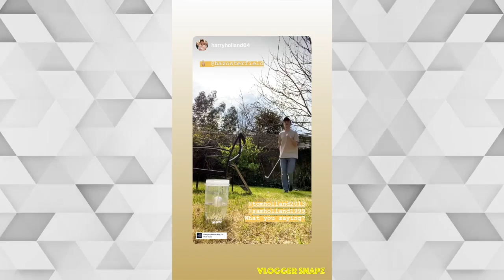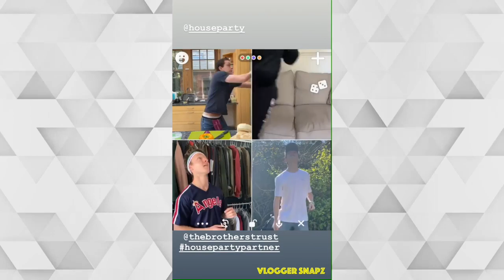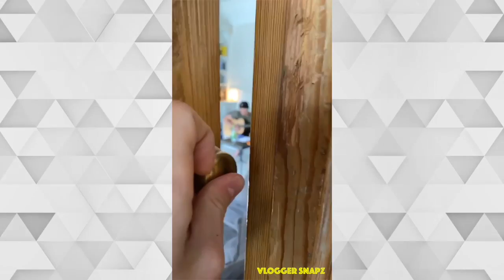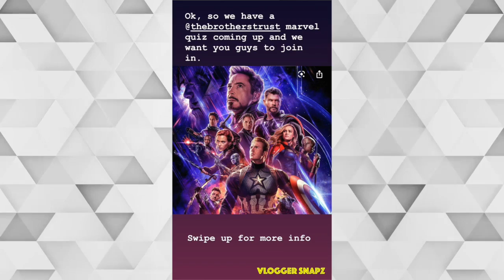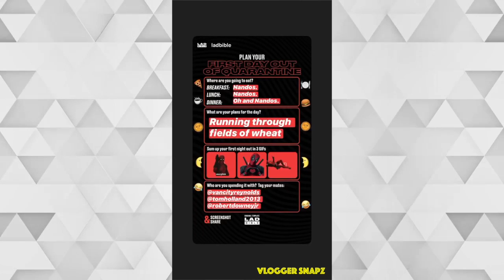A Month with Tom Holland | April 2020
⭐ Daily Updates ⭐